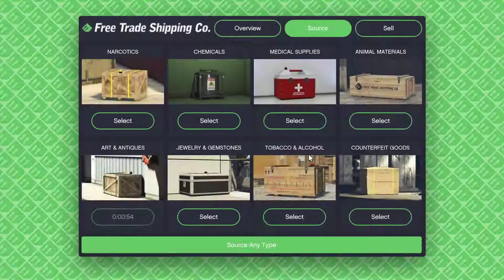Air Battle between Molotok and LAZER! Air Freight Cargo: Cargo Planes. GTA Online. Tacet_Mortem.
Cargo Planes

3 black Cargo Planes are flying across the state. They are each protected by 3 black P-996 LAZERs. The player is given a V-65 Molotok to take down the cargo planes and surrounding jets to collect the cargo. The cargo package will parachute down slowly to allow the player to fly to it, automatically collecting it.

Pairs of Buzzard Attack Choppers will pursue the player after collection, as well as more black LAZER jets.